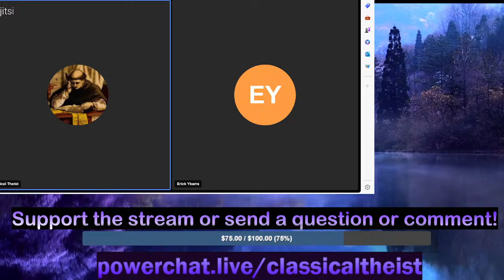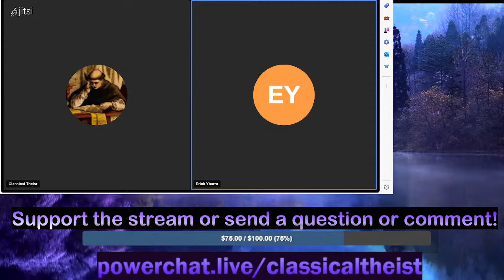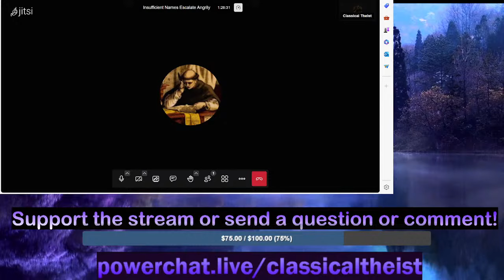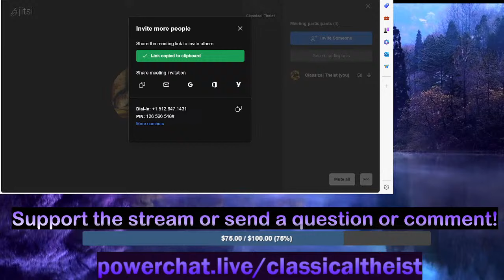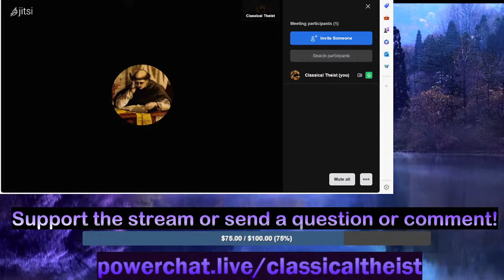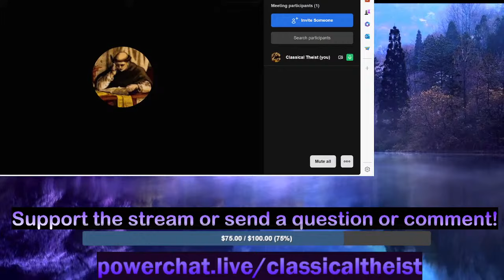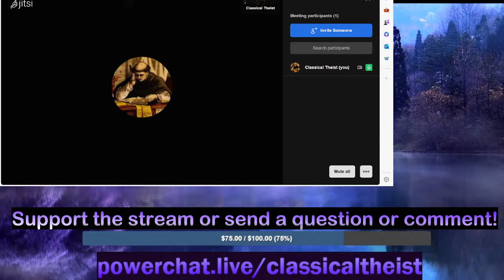Pope Francis and the Death Penalty